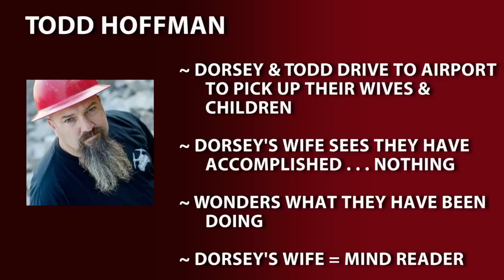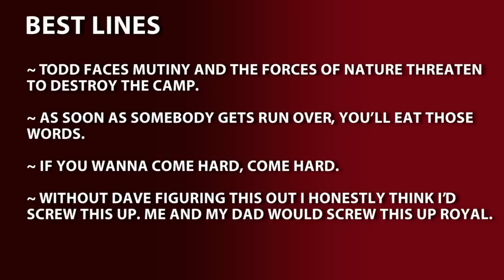Gold Rush Season 1 Episode 3 - Running Dirt - Gold Rush in a Rush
Spoilers ahead!

Still waiting for a new episode, we revisit Season 1, Episode 3: Running Dirt.  Will Harness survive the week? Does Dorsey's wife have super powers? Will Dave Turin save the day?